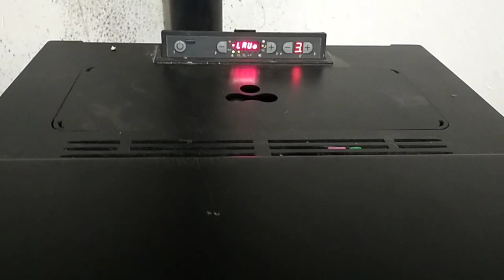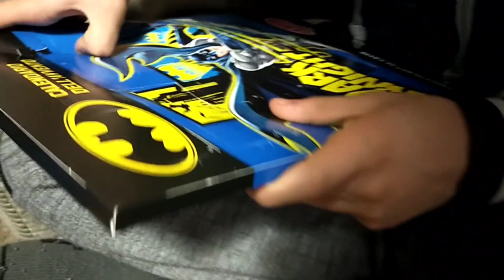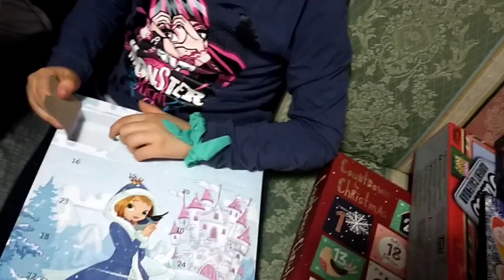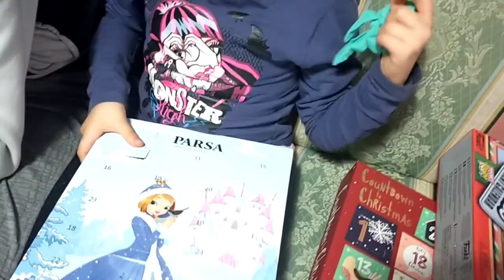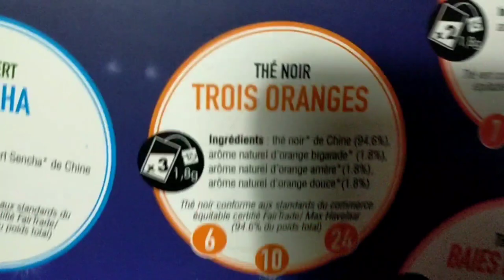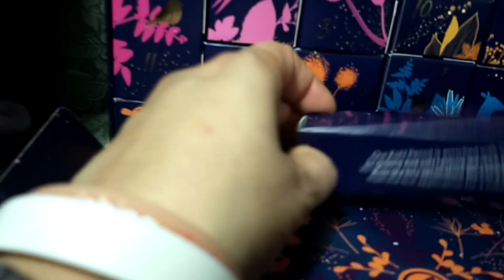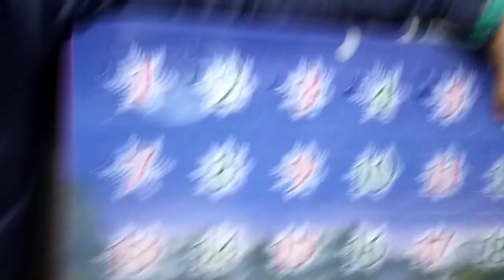🎄VLOGMAS 6 🎄 UNA DOMENICA ALTERNATIVA 🛠️ MI HANNO SMONTATO LA CUCINA 😭 COSA CI SARÀ NEL 6?!🤔